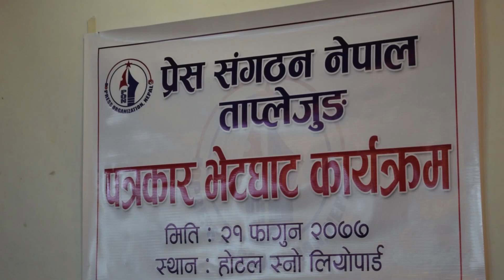पार्टी एकताको सम्भावना अझै पनि जीवितै छ: योगेश भट्टराई || Yogesh Bhattarai in Taplejung 2077-11-21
नेपाल कम्युनिस्ट पार्टी (नेकपा) प्रचण्ड–माधव समूहका नेता योगेश भट्टराईले पार्टी एकताको सम्भावना अझै पनि जीवितै रहेको बताएका छन्। प्रेस संगठन नेपाल ताप्लेजुङले शुक्रबार फुङलिङमा आयोजना गरेको कार्यक्रममा उनले प्रधानमन्त्री केपी शर्मा ओली प्रधानमन्त्री र प्रचण्ढ–माधवले सत्ताप्रतिको लोभ त्यागे एकताको सम्भावना रहेको बताएका हुन्।